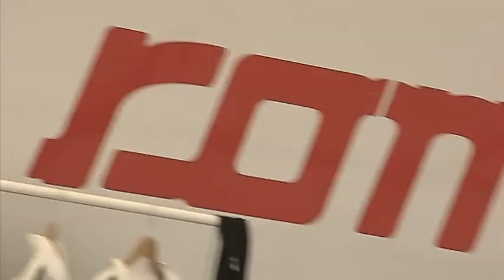Michela Cerruti - In Pista con Michela - Incontro con i Giornalisti - Vairano 2013